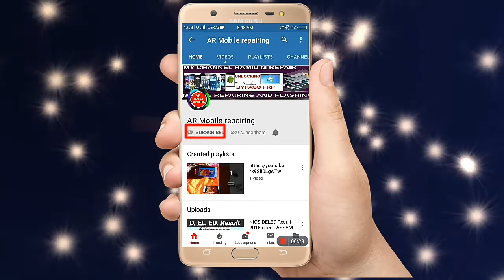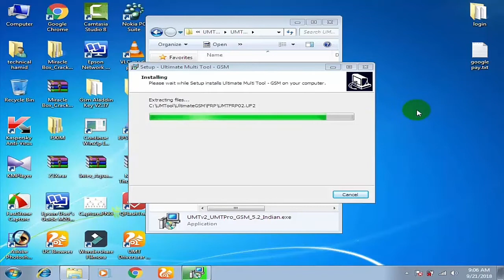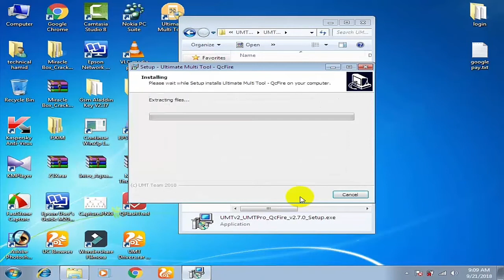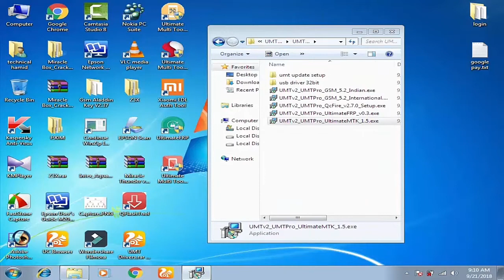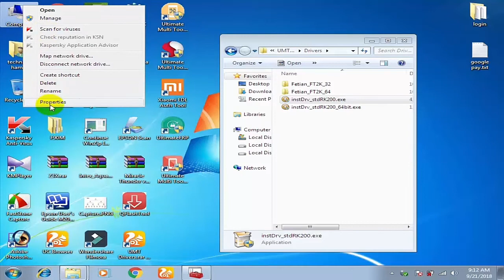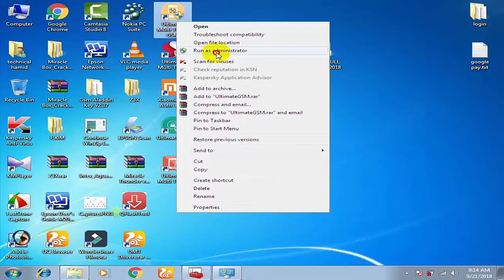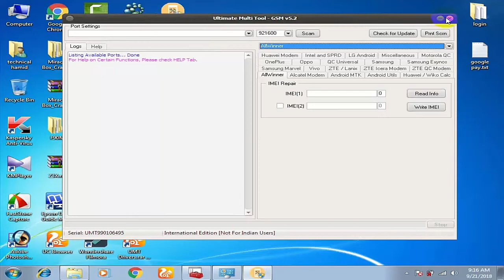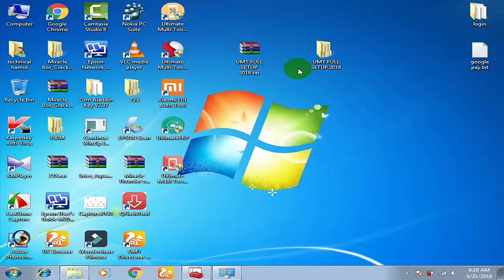Install UMT DONGLE / latest update setup / installation / umt card update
HOW TO INSTALL UMT DONGLE CARD UPDATE NEW